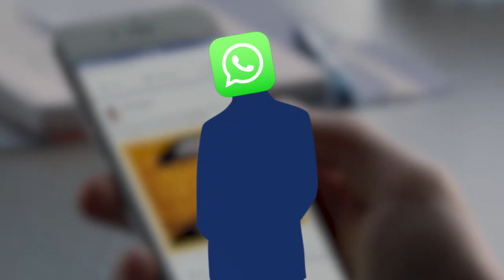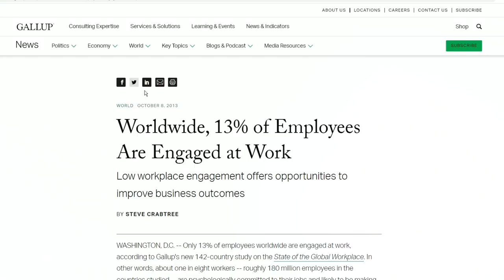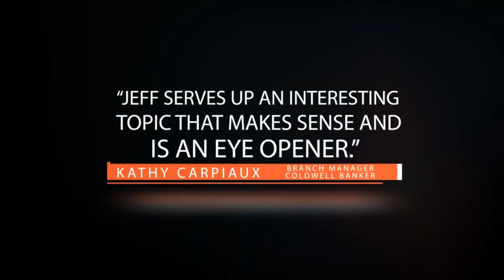2023 Jeff Butler Demo - Workplace Keynote Speaker